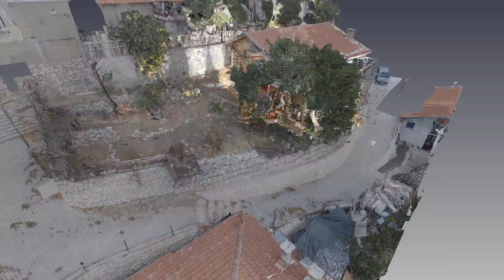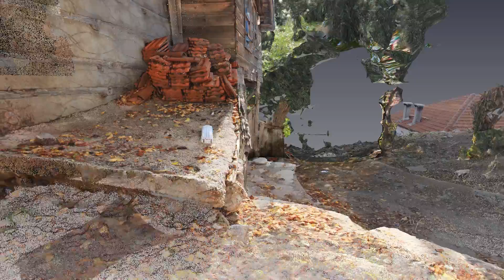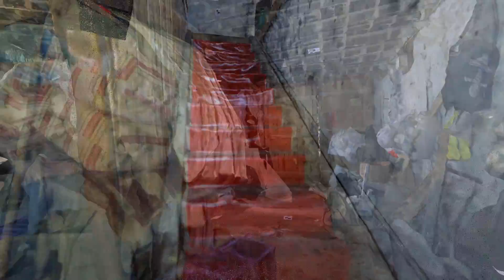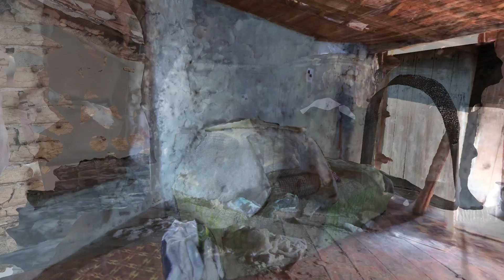İbradı ilçesi Yukarımahalle 123 ada 11 parsel de bulunan Geleneksel yapının rölöve amaçlı taraması